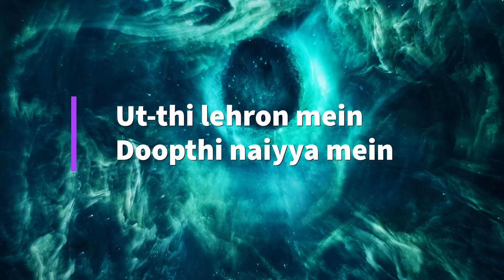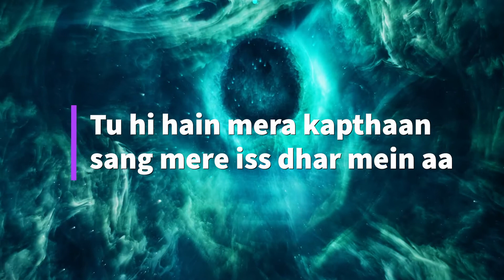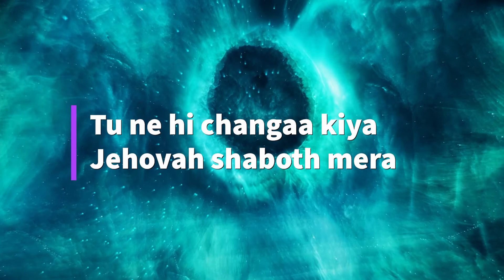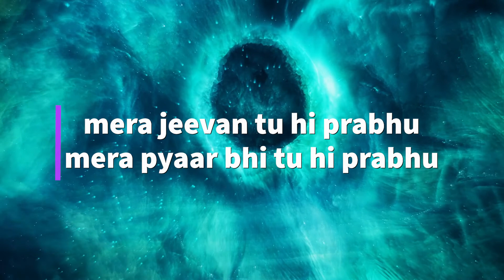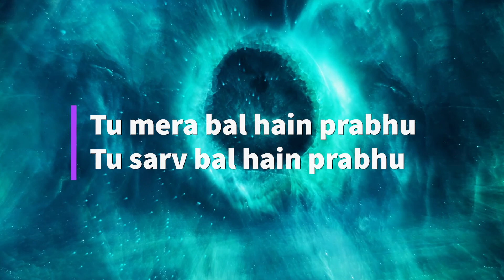Tu Mera Bal | With lyrics | Sammy Thangiah | Amit Kamble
तू मेरा बल है प्रभु
तू सर्व बल है प्रभु

उठती लहरों में
डूप्ती नैय्या में
तू ही है मेरा कप्तान
संग मेरे इस दर में आ

जब मैं थका घिरा
और निर्बल भी हुआ
तू ने ही चंगा किया
यहोव शाबाेत मेरा

Bridge:
मेरा जीवन तू ही प्रभु
मेरा प्यार भी तू ही प्रभु
खूबसूरती तू ही प्रभु
मेरा सब कुछ हैं तू ही प्रभु

Tu mera bal hain prabhu
Thu mera bal hain prabhu
Tu sarv bal hain prabhu

ut-thi lehron mein
doopthi naiyya mein
tu hi hain mera kapthaan
sang mere iss dhar mein aa

Jab mein thaka ghira
aur nirbal bhi hua
tu ne hi changaa kiya
Jehovah shaboth mera

Bridge:
mera jeevan tu hi prabhu
mera pyaar bhi tu hi prabhu
koobsoorthi tu hi prabhu

mera sab kuch hain tu hi prabhu

English
Timings Every Sunday 6pm to 8pm

Hindi
Timings Every Sunday 11.45am to 1pm

Malayalam
Timings Every Sunday 9.15am to 10.15am

Tamil
Timings Every Sunday 8.00am to 9.15am

Telugu
Timings Every Saturday 6.00pm to 8pm
and
Every Sunday 10.30am to 11.30am

New Delhi-110005,